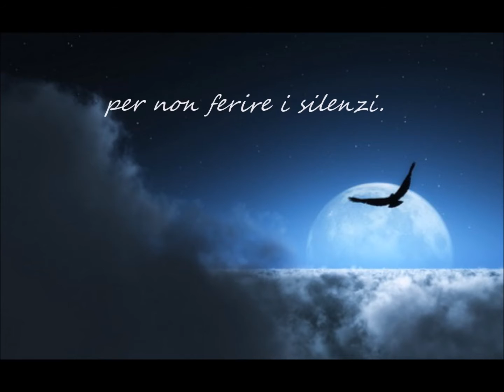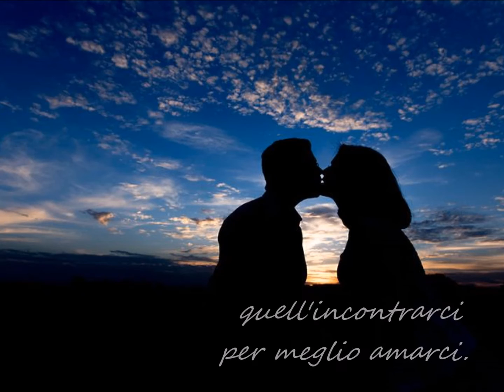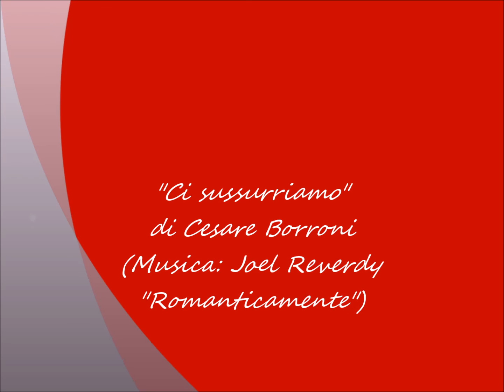Ci sussurriamo - di Cesare Borroni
CI SUSSURRIAMO

Non ci parliamo,
ci sussurriamo
come di notte,
per non ferire i silenzi.

Non ci parliamo,
ci respiriamo,
scambio di sospiri
a volte sospesi.

Sospesi in attesa
dei successivi,
quell’incontrarci
per meglio amarci.

Non ci parliamo,
ma ci gustiamo
attraverso l’olfatto,
e il nostro tatto.

Non ci parliamo,
ci accarezziamo
così dappertutto,
e ci ritroviamo.

Un’unica essenza
nella nostra presenza,
che nel baciarci
diventa esistenza.

Cesare Borroni
(aprile, 2016)